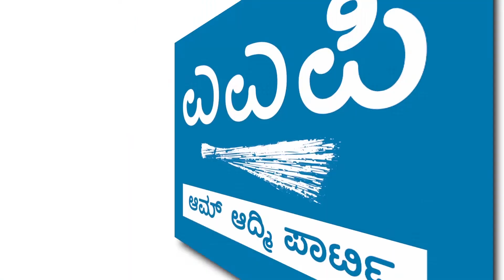Will not budge until they fill the POTHOLESAAP fights for common man's safety...